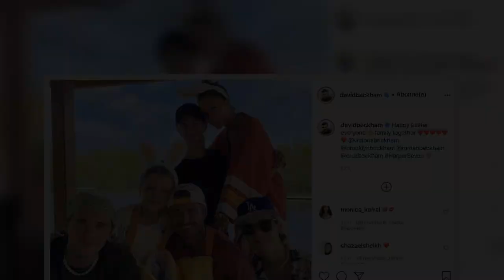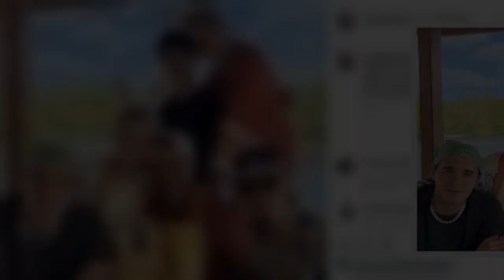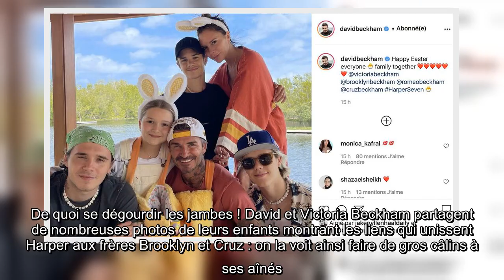Victoria Beckham : pourquoi la star possède-t-elle "un seau rempli de dents"